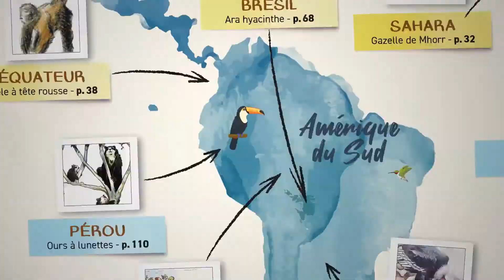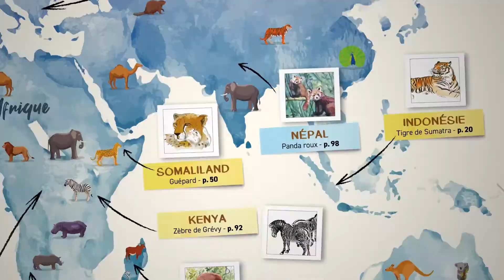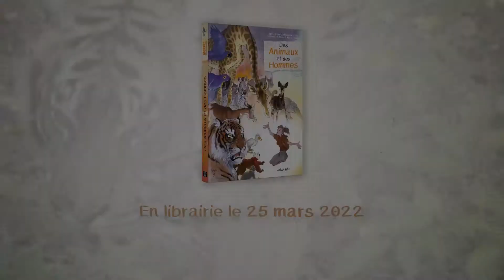Teaser bande dessinée "Des animaux et des hommes"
Nous sommes fiers de vous annoncer la sortie le 25 mars 2022 de notre BD "Des animaux et des hommes" !
Cet ouvrage rassemble et raconte 18 projets de conservation que nous soutenons à travers le monde, autant de façons différentes de sauver les espèces menacées en travaillant avec les peuples qui vivent à leurs côtés.
Un voyage tout en couleurs publié aux éditions Petit à Petit, et brillamment dessiné par 7 auteurs : Joël Alessandra, A. Dan, Simon Hureau, Geneviève Marot, Olivier Martin, Titwane et Frank Pé (couverture).